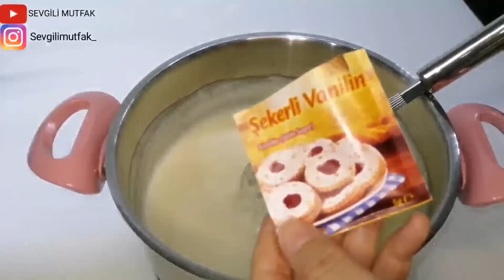Okadar bereketli bir pastaki tek ölçü ile15-20 kişilk oluyor.Yiyenler yumuşaklığna ve tadına bayıldı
Kanalıma hoşgeldiniz 🌹🌹💓💓

Kanalımda bulunan diğer
ıspanaklı yaş pasta
Kurabiye
Şerbetli tatlı  ve
Poğaça tariflerim tarifleri

KEKİ İÇİN
25 yaprak ıspanak
1 su bardağı süt
3 yumurta
1 su bardağı şeker
Çeyrek su bardağı sıvı yağ
2,5 su bardağı un
1 paket vanilin
1 paket kabartma tozu

KREMA İÇİN
1 litre süt
1 su bardağından bir parmak eksik şeker
1 su bardağı un
1 yemek kaşığı dolusu nişasta
1 poşet krem şanti
1 paket vanilin

170-180 derecelik alt üst ayar fırında
30 dakika da pişirdim.